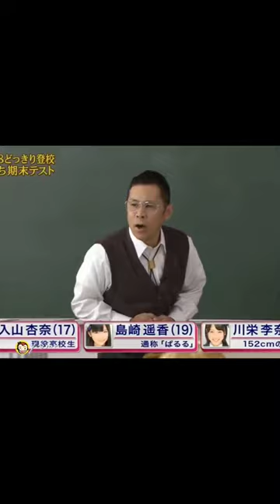雷様 ぱるる⚡♥️ 【ぱるる部分のみ】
全身タイツで、かぶりもの の、ぱるるって、さすがにもう見れないだろうなぁ😂

貴重で可愛かった🫶🏻♥️